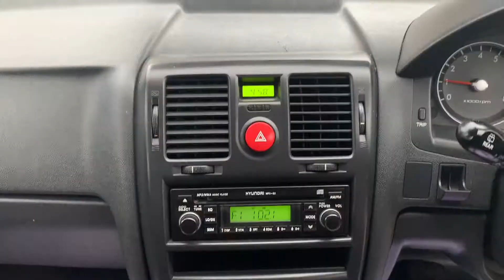2008 HYUNDAI GETZ TB S HATCHBACK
12 month Australia wide UNLIMITED KM WARRANTY included! Seemore@Seymours.

- Outstanding Hyundai Getz S Edition
- Low kms only 116 kms
- September Rego 2020